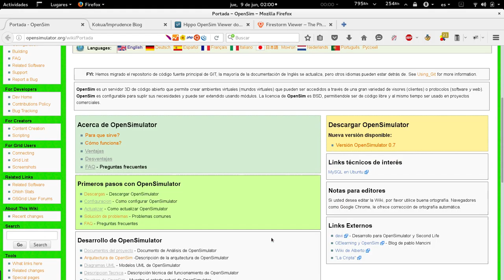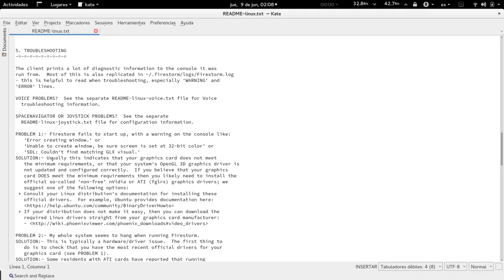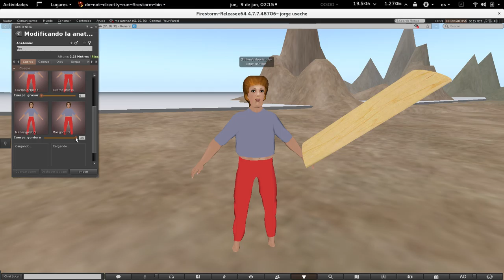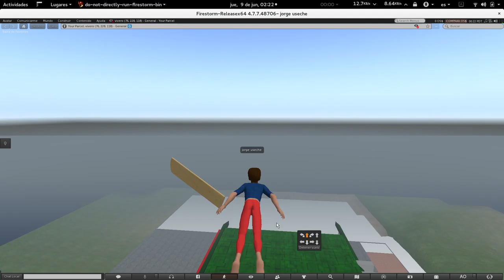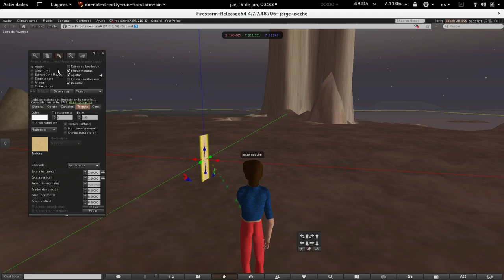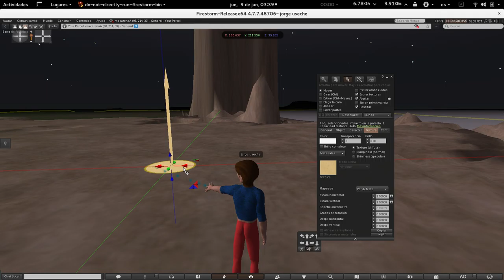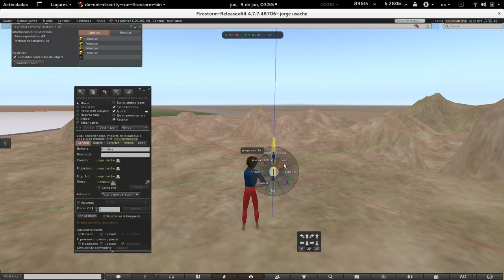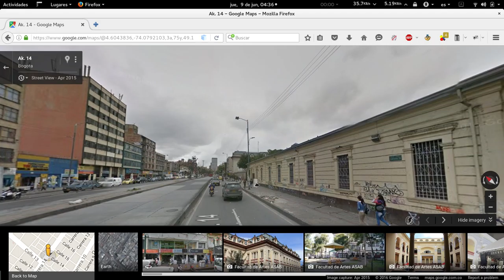Presentación Telemática 3 OpenSIM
Nicolás, Luigi y Jorge